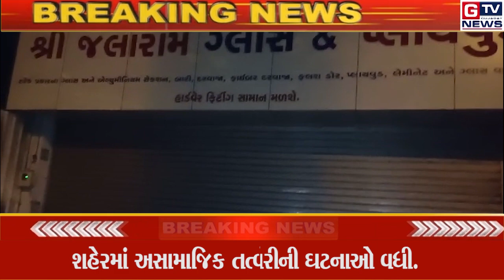Surat Breaking : શહેરમાં અસામાજિક તત્વોનો ત્રાસ સતત વધ્યો|| GTV_GUJARAT_NEWS